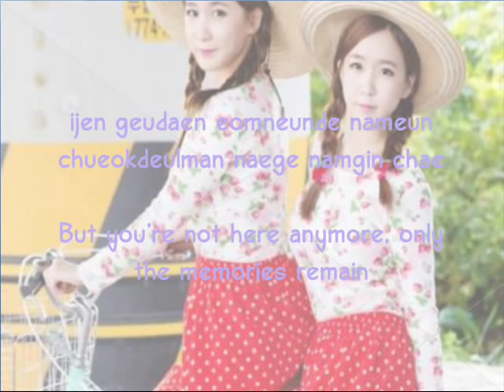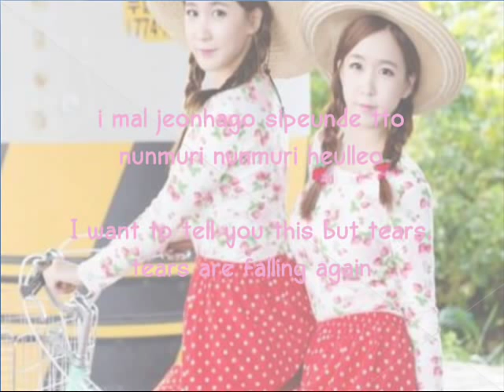크레용팝-딸기우유 (Crayon Pop) [Strawberry Milk] - Hello [ROM/ENG LYRICS]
Pink - ChoA
Lavender - Way

Album: The 1st. Mini Album
Artist: 크레용팝-딸기우유 (Crayon Pop) [Strawberry Milk]
Genre: Dance Pop
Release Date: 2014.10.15